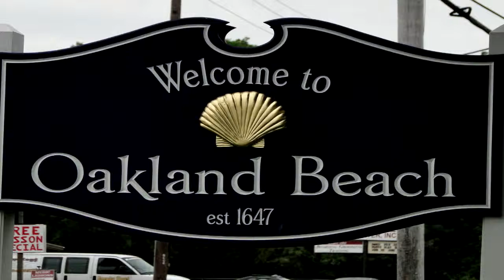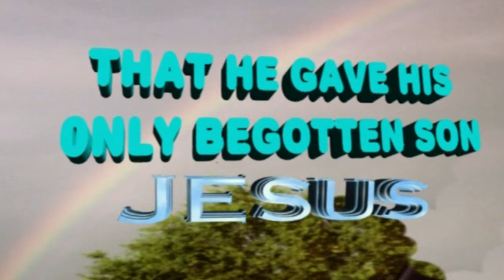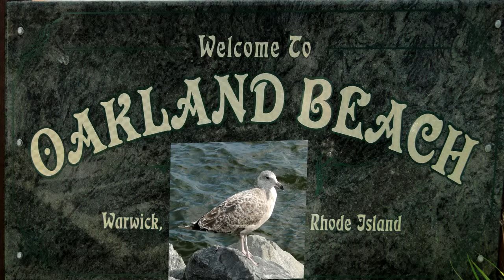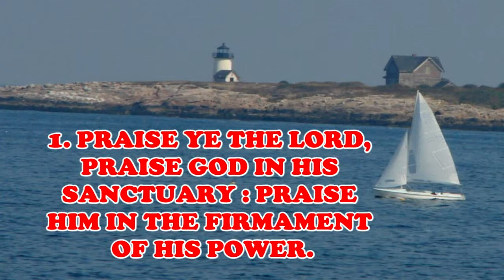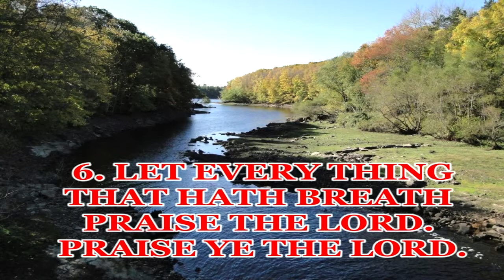okland beach video july 2014 warwick rhode island ri free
okland beach car show warwick rhode island ri 2014 july free
free to attend on tuesday night 4pm -  family fun
( no car show august 5 )